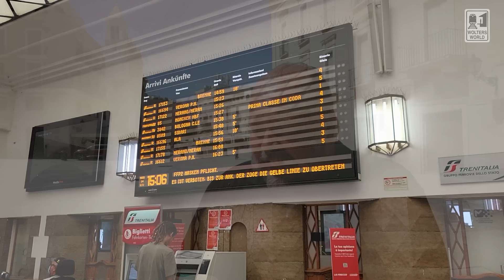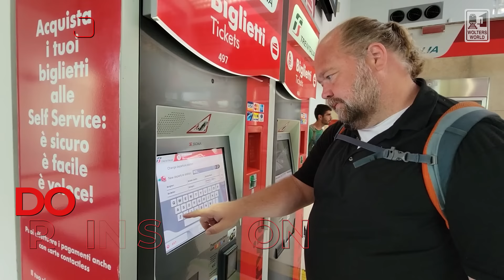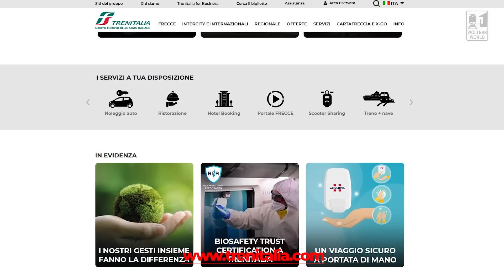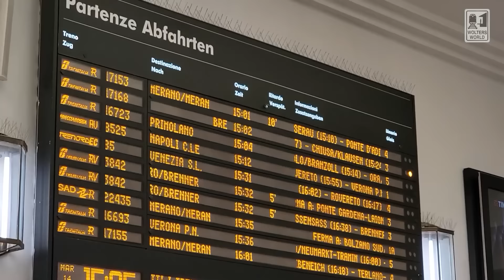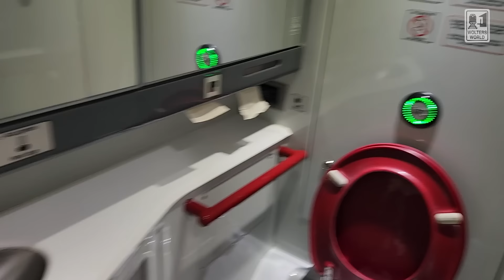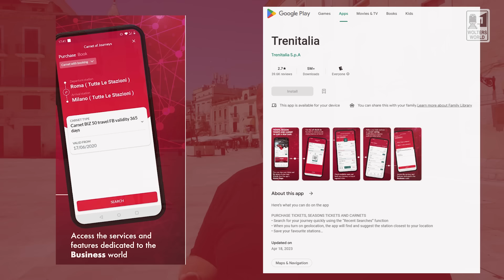Italian Trains: The Don'ts of Train Travel in Italy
Train travel is something that any traveler to Italy will need to take advantage of to enjoy the country of pizza, pasta, and incredible fashion. When taking the trains in Italy there is a lot that travelers should know so they can take advantage of eurorail, interrail, and early purchase tickets. Here we give you the best advice on train travel in Italy, from knowing the different train companies that you may deal with, how to get cheap train tickets in italy, and knowing that not every train station you want to get off at is called centrale.
Filmed in Bari, Italy